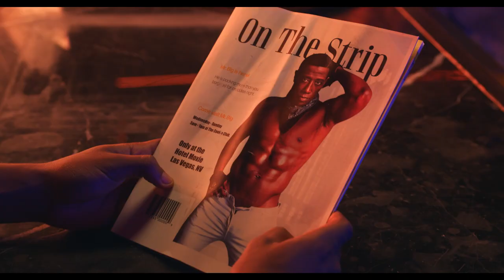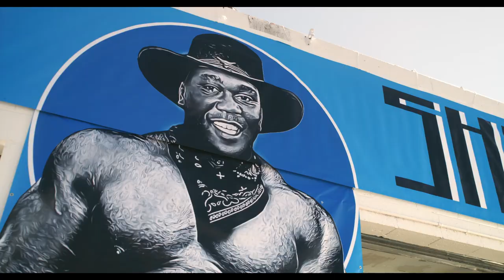‘Back On The Strip’ official trailer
After losing the woman of his dreams, Merlin moves to Las Vegas to pursue work as a magician, only to get hired as the front man in a revival of the notorious black male stripper crew, The Chocolate Chips. Led by Luther - now broke and broken - the old, domesticated, out-of-shape Chips put aside former conflicts and reunite to save the hotel they used to perform in while helping Merlin win back his girl.

Back on the Strip is an upcoming American comedy film starring Spence Moore II, Tiffany Haddish, JB Smoove, Faizon Love, Wesley Snipes, and Kevin Hart, directed and co-written by Chris Spencer in his feature film directorial debut, and produced by Snipes and Haddish with Luminosity Entertainment.

Cast: Spence Moore II, Wesley Snipes, Tiffany Haddish, Kevin Hart
Director: Chris Spencer
Producer: Wesley Snipes, Tiffany Haddish

Running time: 117
Age restriction: 16 L N P S